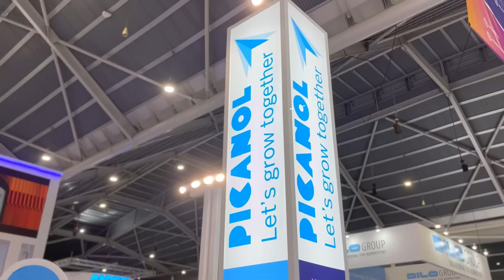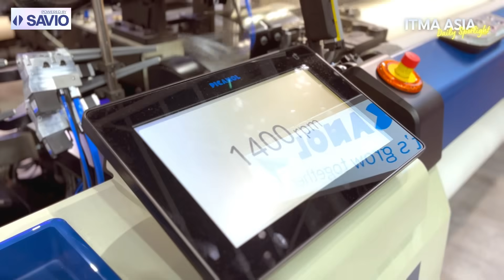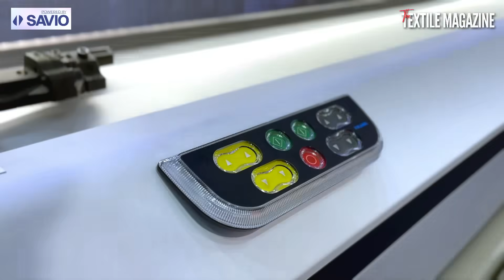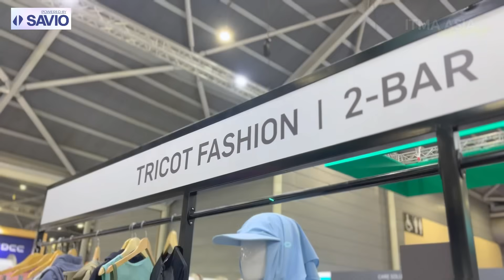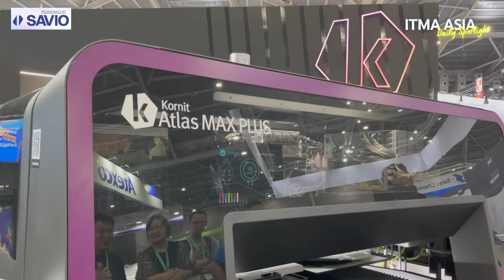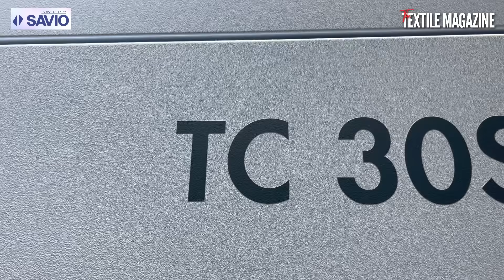ITMA Asia Daily Spotlight | Day 3 | Textiles Trailblazers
ITMA Daily Spotlight – Day Three | Trailblazers in Textile Technology

Day Three at ITMA Asia 2025 was all about innovation, precision, and sustainability. In this edition of ITMA Daily Spotlight, we spotlight global leaders who are setting new benchmarks in textile manufacturing through cutting-edge technologies and future-focused solutions.

Today’s episode features:

Picanol – Showcasing next-generation weaving technologies that redefine efficiency and performance.

Karl Mayer – Demonstrating advanced warp knitting and digital solutions for smarter production.

Unitex (Singapore) – Highlighting innovative knitting machinery designed for flexibility, precision, and reliability.

Kornit – Revolutionizing digital textile printing with on-demand, sustainable production systems.

Trützschler – Presenting high-performance spinning and nonwoven technologies for a new era of textile processing.

From weaving and knitting to printing and spinning, Day Three captures the essence of innovation driving the global textile industry forward.

The Textile Magazine brings you exclusive coverage directly from the show floor.
Powered by Savio.